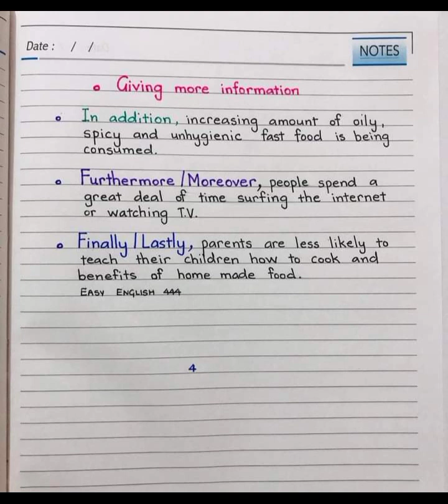How to write an essay? Easy step in essay writing Bs English#english#essay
planning and writting an essay
brain storming
steps